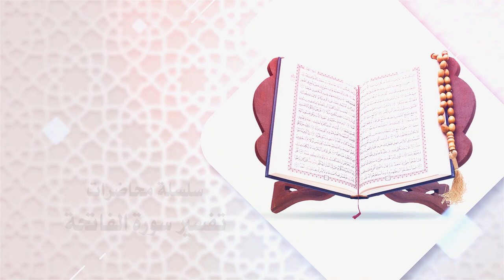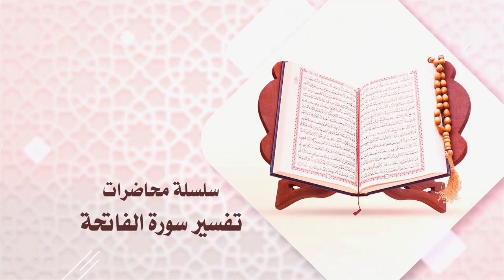تفسير القرآن الكريم - سورة الفاتحة / فضل السورة - الدكتور الشيخ محمد جمعة - 6 رمضان 1443 هـ